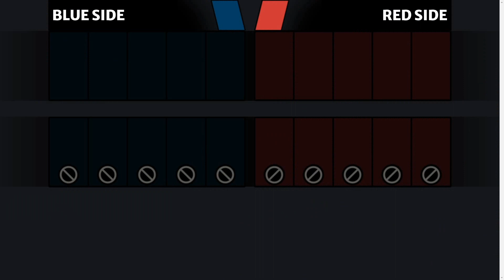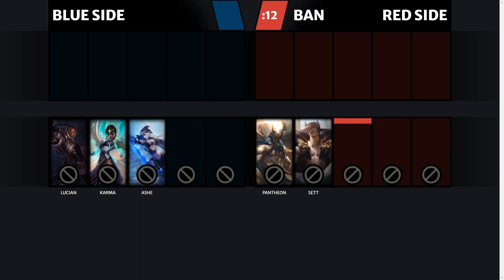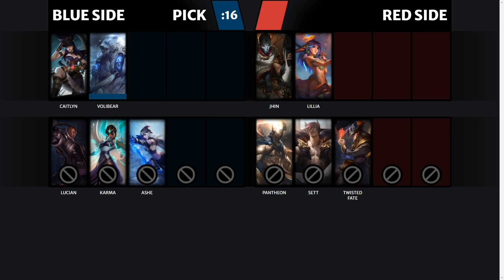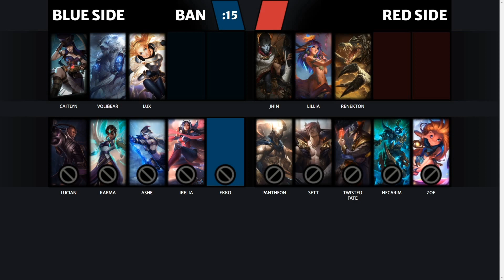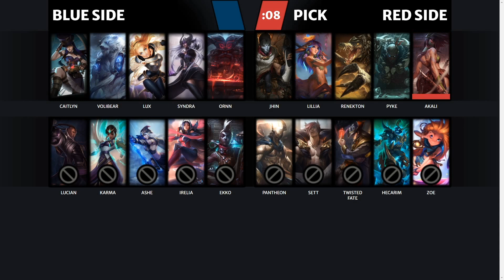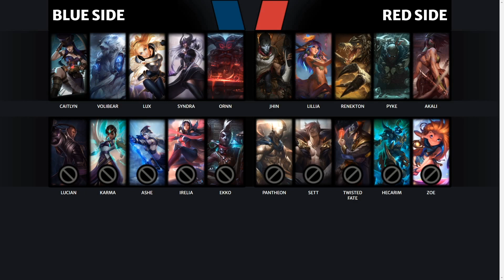So funktioniert die Draft - LOL Guides #56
Viele die neu mit League anfängt haben Probleme das Spiel zu verstehen. Von Basics über Macro Konzepte bis zu speziellen Mechaniken. Hier findet jeder etwas, was er lernen kann

MEIN EQUIPMENT:
✘ Maus: Roccat Cova
✘ Mikrofon: Voilamart BM-800
✘ Mikrofon-Verstärker: Neewer 1-Kanal 48V Phantom
✘ Monitor: BenQ 24 L Zowie XL2411
✘ Tastatur: Logitech G910 Orion
✘ Webcam / Facecam: logitech HD Pro Webcam C920
✘ Arbeitsspeicher: Corsair DIMM 16GB DDR4-2400 Kit
✘ Festplatte (HDD): WD60EZRZ 8 TB
✘ Festplatte (SSD): Samsung 960 EVO 250 GB
✘ Gehäuse:
✘ Grafikkarte: GIGABYTE Geforce GTX 1060 WINDFORCE
✘ Kühler: be quiet! DarkRock 3
✘ Mainboard: MSI Z270-A PRO
✘ Netzteil: be quiet! Pure Power 11 CM 700W
✘ Prozessor: Intel(R) Core(TM) i7-7700K CPU @ 4.20GHz